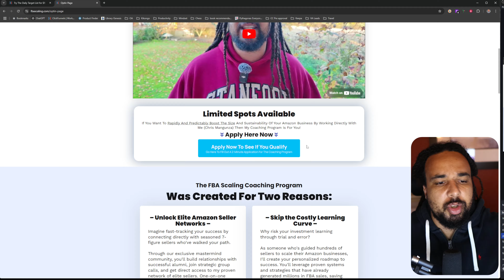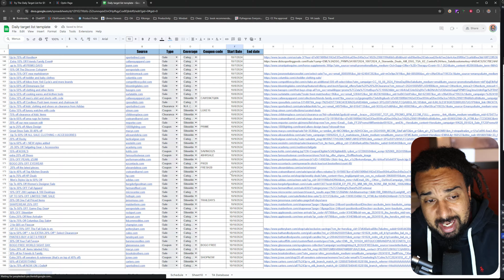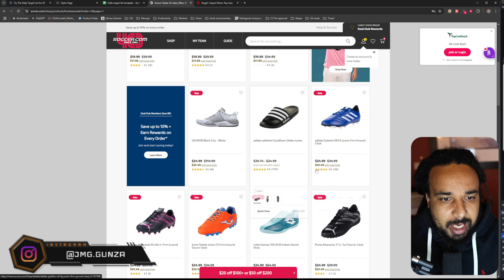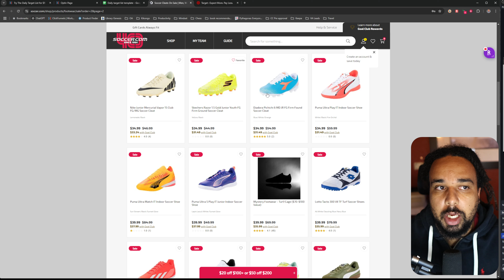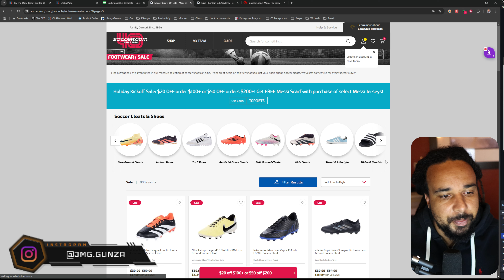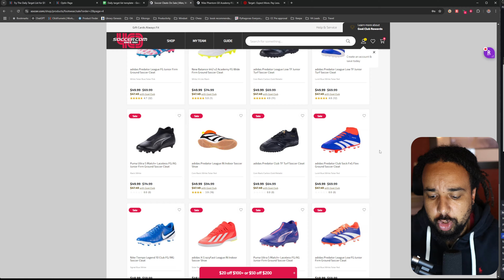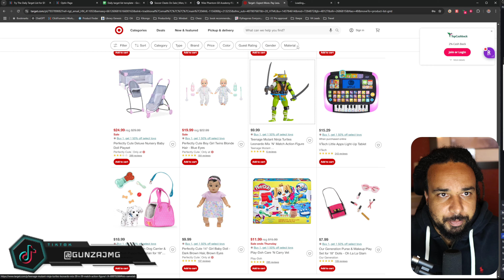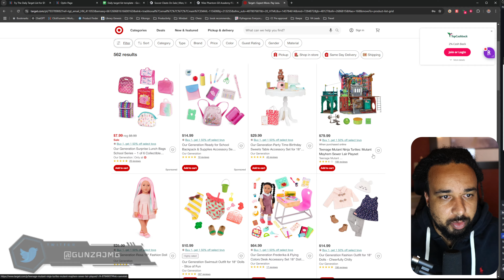Trump Won... This is the END For Amazon FBA Sellers..